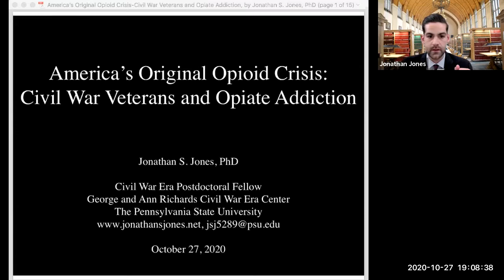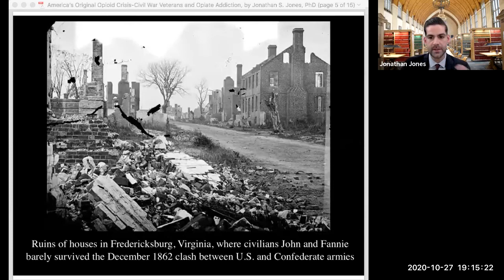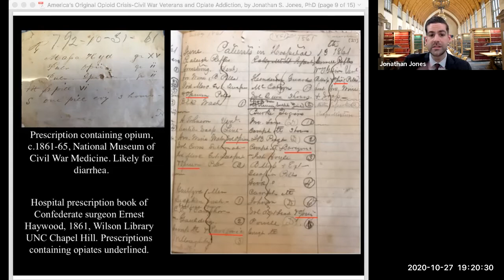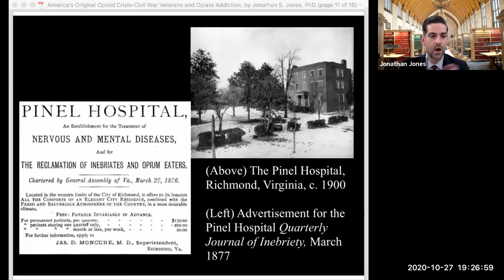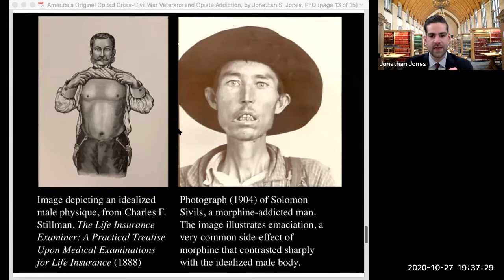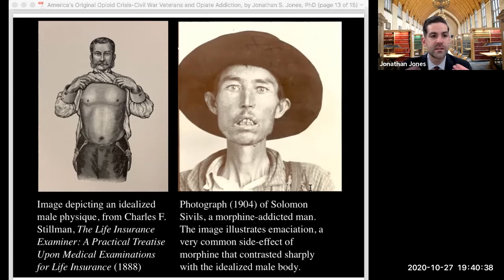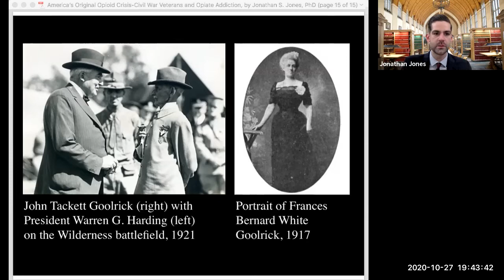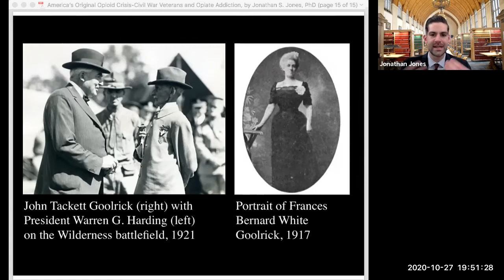Civil War Veterans and Opiate Addiction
A free lecture and discussion with Penn State postdoc Dr. Jonathan Jones. The Civil War ignited an epidemic of opiate addiction, the first in American history, and thousands of veterans struggled with drug dependency in the war’s aftermath. This talk investigates the phenomenon of opiate addiction in the Civil War era, illuminating themes such as wartime medical conditions, ideas about pain and manhood in the nineteenth-century, and the fate of ailing Civil War veterans in the Gilded Age.